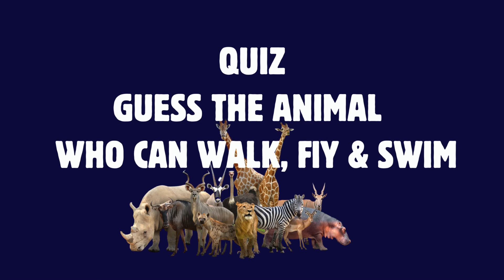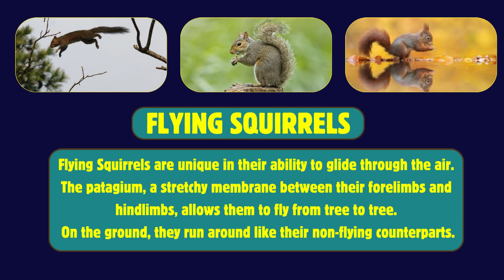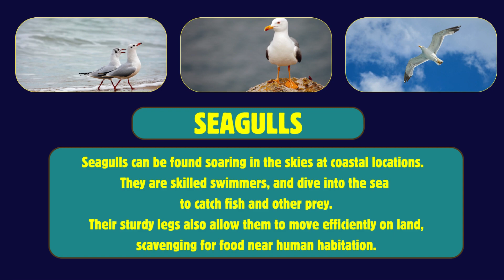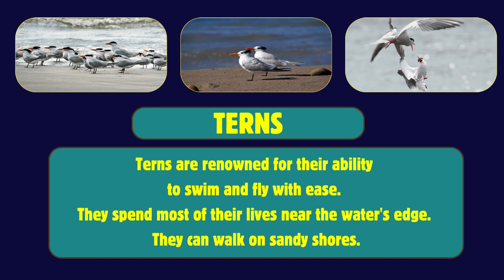Guess the Animals | Animals that Walk, Fly, and Swim! 🐾✈️🌊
Water Birds Vocabulary || 150 Water Birds Name in English With Pictures || Aquatic Birds Name

Migration explained in Hindi | what is animal migration

CLASS-3|Chapter-4|PART-3|SCIENCE|BIRDS

Animals { TERRESTRIAL  ANIMALS , AQUATIC ANIMALS, Aerial  Animals

Welcome to our latest quiz adventure! Dive into the fascinating world of animals who possess the extraordinary ability to walk, fly, and swim. 🌍🐦🐟

Get ready to put your knowledge to the test as we present you with intriguing clues and captivating visuals.
From the depths of the ocean to the heights of the sky, these creatures navigate various terrains with ease. Can you identify them all? 🤔🦅🏊‍♂️

Whether you're an animal enthusiast or just love a good challenge, this quiz promises to entertain and educate.
Join us on this exciting journey of discovery and see if you can guess which animals possess these remarkable triple talents!

Animal Quiz
Animal Quizzes
Guess the Animal
Animals that can walk, swim and fly
Penguins
Guillemot
Pelican
Swans
Duck
Seagull
Terin
Garnal Fish
Flying Squirrel
Albatross

Let's collaborate and inspire others to take the Quiz Challenge! 🌟